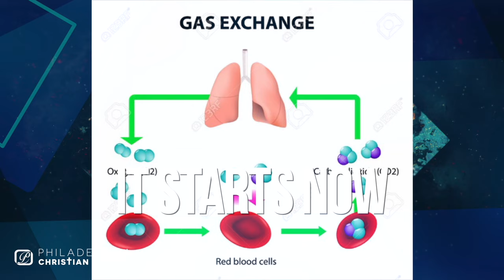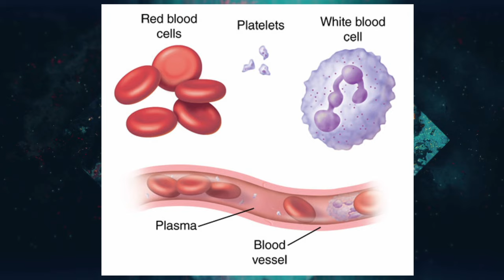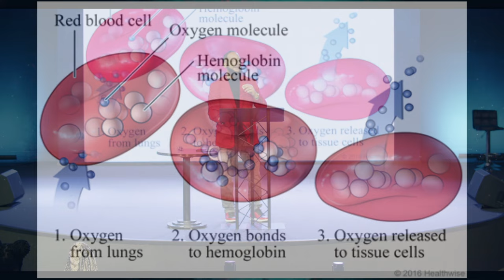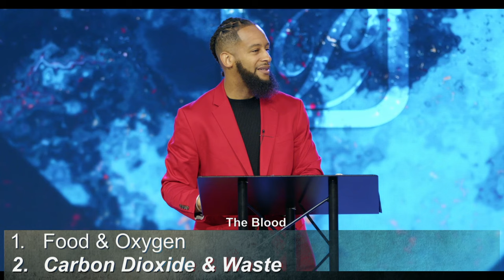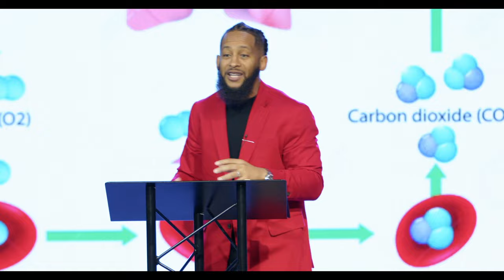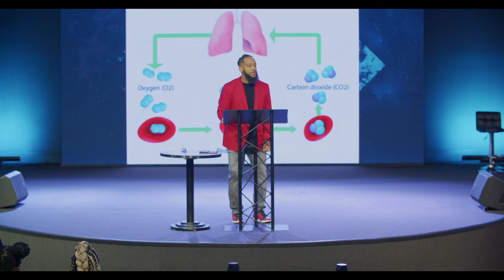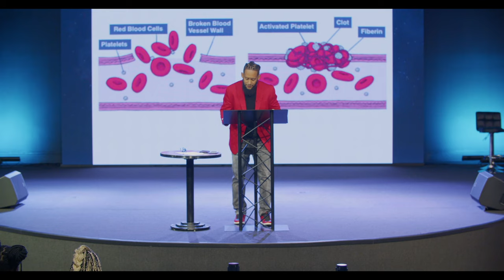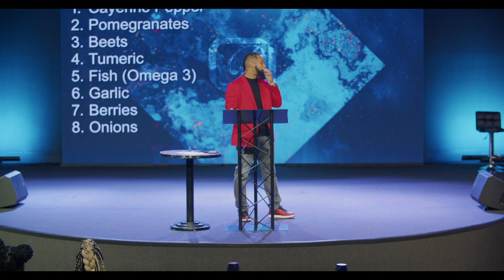The Life Is In The Blood - Pastor Omar Thibeaux